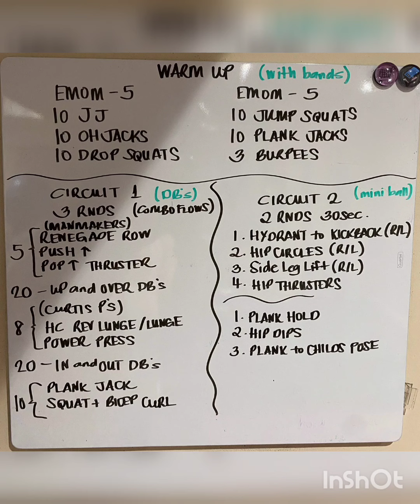Saturday Workout - Oct 16, 2021